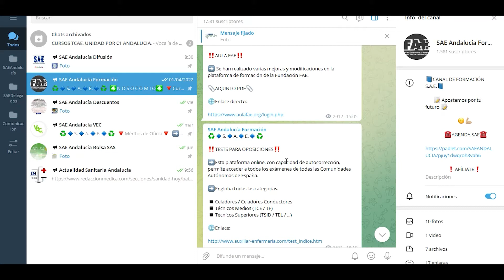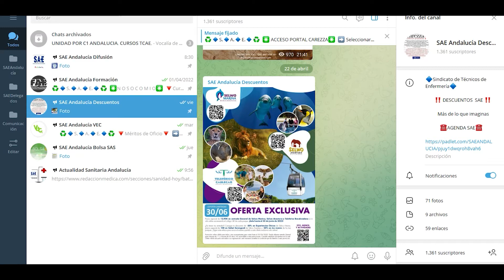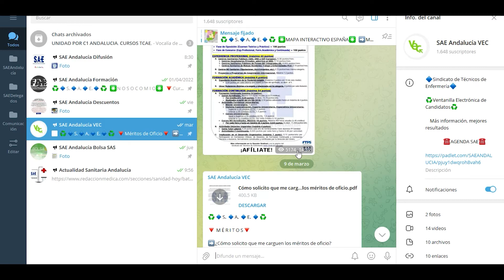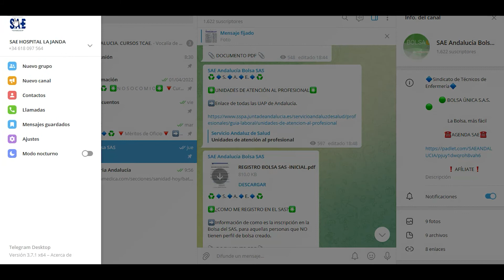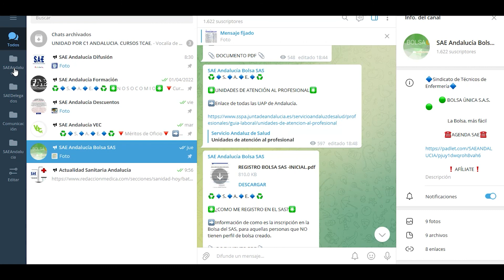¿Cómo funcionan los Canales de Telegram de SAE Andalucía?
Te explicamos en este breve video, el funcionamiento y dinámica de uso de los canales de Telegram que el Sindicato SAE Andalucía tiene actualmente.

Te enseñaremos a manejarte en ellos, sacarles provecho y conocer las ventajas y opciones que te da el programa de Telegram.